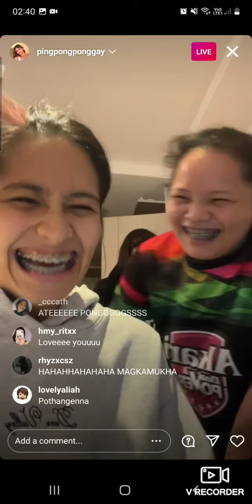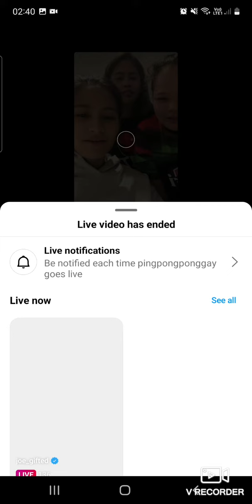Short IG Live: Ponggay with Thang & Deanna